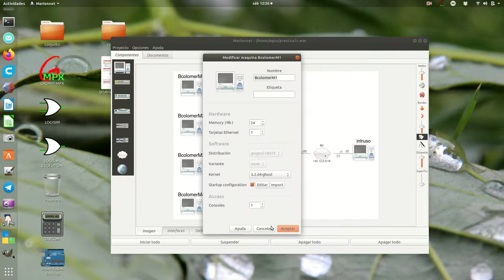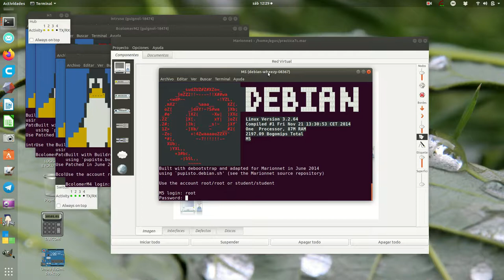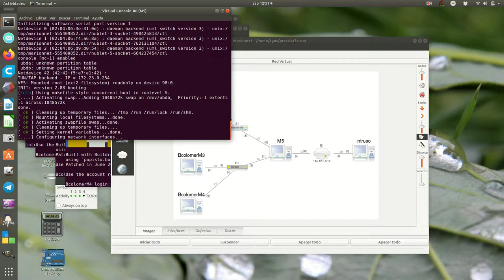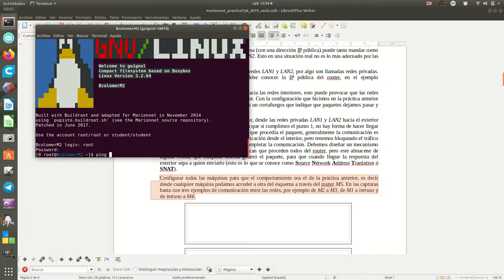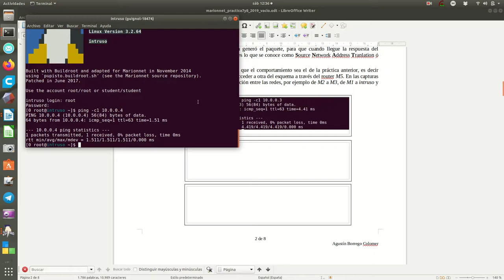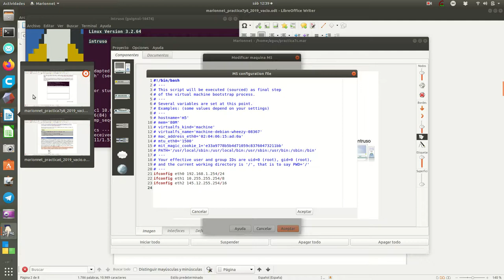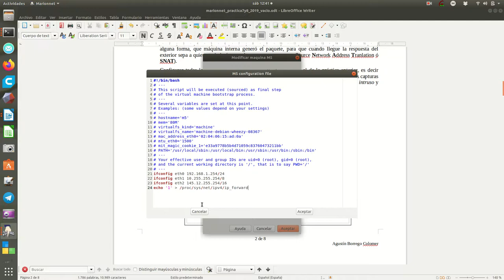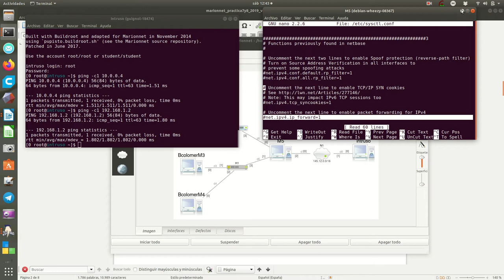marionnet7 8 s2b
Comprobar que la configuración realizada en la sesión anterior funciona.